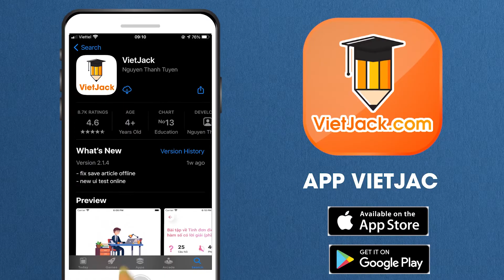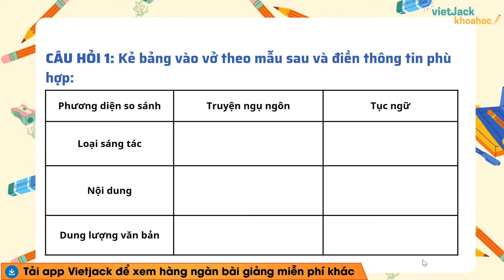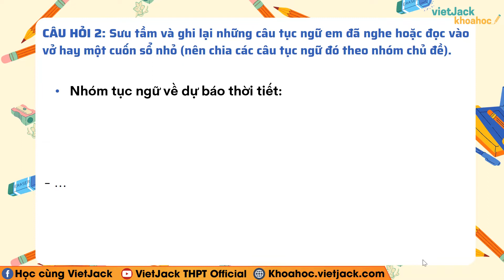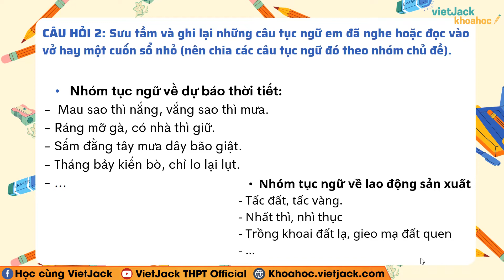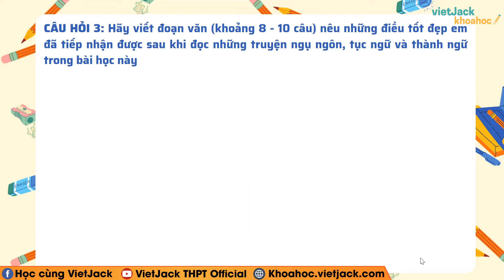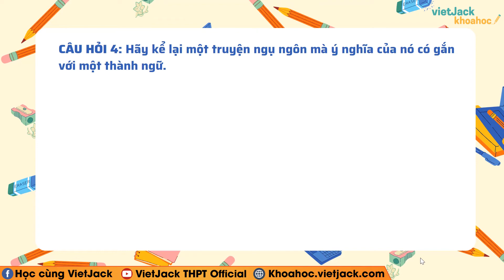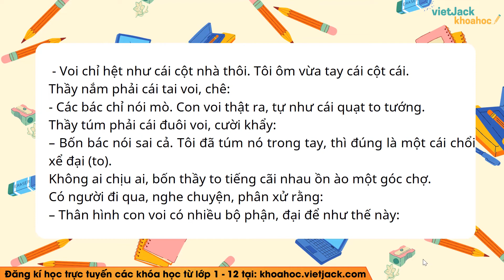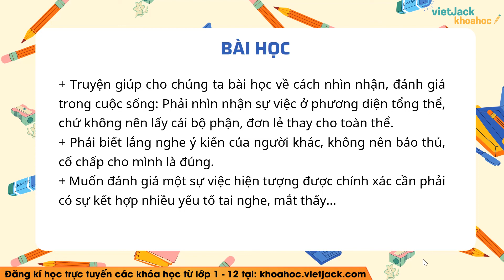Củng cố, mở rộng trang 22 Ngữ văn 7 Kết nối tri thức Tập 2 - Cô Hoa (DỄ HIỂU NHẤT)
Ngữ văn lớp 7 - Kết nối tri thức - Củng cố, mở rộng

Trong video này, cô sẽ giới thiệu đến các em bài Củng cố, mở rộng của môn Ngữ văn 7 - Bộ Kết nối tri thức. Đồng thời, hướng dẫn các em cách học hiệu quả nhất. Các em chú ý theo dõi bài học cùng cô nhé !

▶ Danh sách các bài giải SGK Ngữ văn 7 - Kết nối tri thức - Cô Đỗ Thị Hồng Hoa:
▶ Danh sách các bài giải SGK Ngữ văn 7 - Bộ Chân trời sáng tạo - Cô Đặng Thị Diệu Linh:
▶ Danh sách các bài giải SGK Ngữ văn 7 - Bộ Cánh diều - Cô Đặng Thị Diệu Linh: